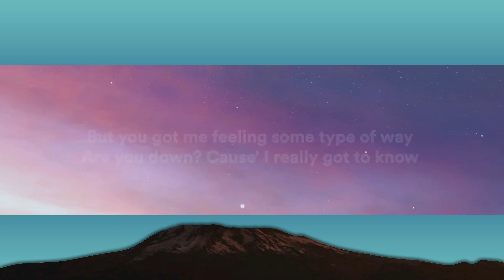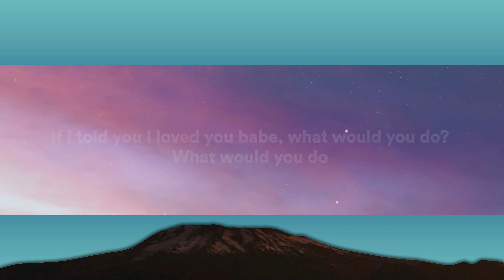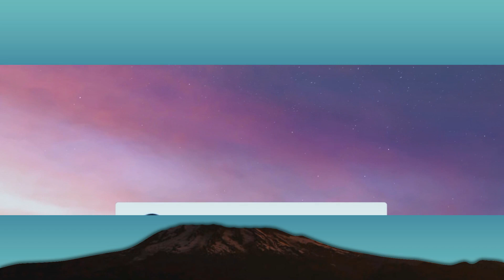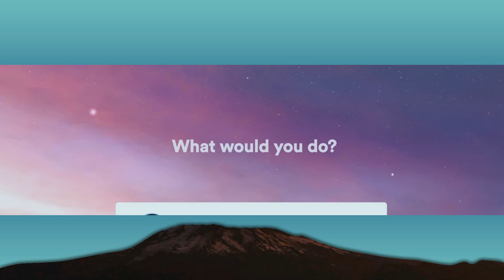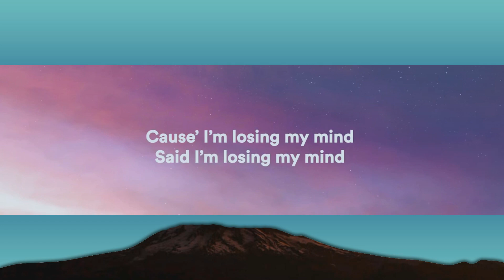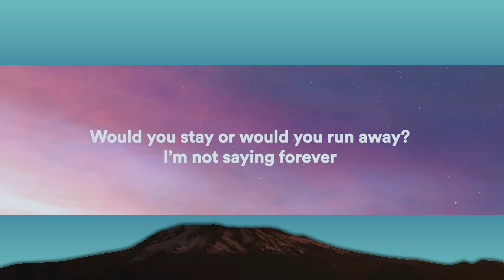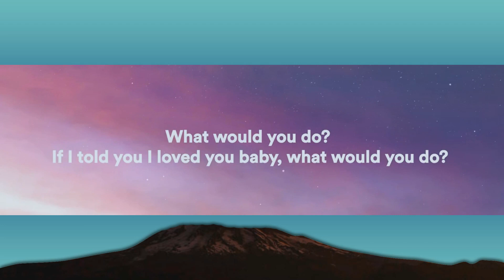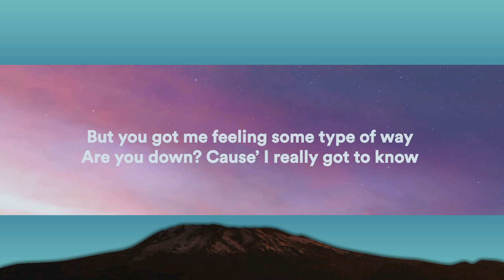Joel Corry x David Guetta x Bryson Tiller - What Would You Do (Lyrics) | 1 Hour Sad Love Songs 20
Joel Corry x David Guetta x Bryson Tiller - What Would You Do (Lyrics)